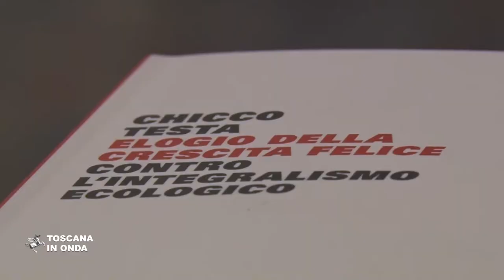Crescita felice, una scelta possibile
Difendere l'ambiente impiegando tutte le forme di innovazione tecnologica che tutelano le risorse del pianeta è la sfida politica e civile proposta da Chicco Testa, che propone un modello di sviluppo e di crescita al servizio delle persone fondato su un impiego non energivoro, ecologico e rispettoso dell'ambiente del patrimonio naturale. Le passate esperienze da presidente di Legambiente ed Enel offrono lo spunto per raccontare una visione del futuro dove le nuove forme di progresso scientifico e tecnico migliorano l'ecoefficienza del sistema produttivo e consentono di fare di più e meglio usando e consumando meno risorse, permettendo nello stesso tempo di accrescere il livello di benessere e civiltà delle comunità e dei singoli.